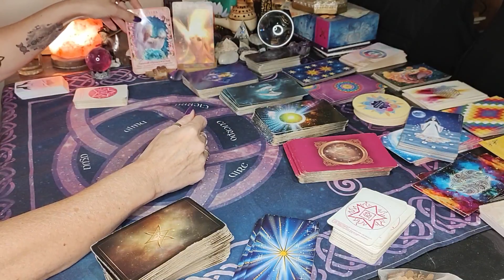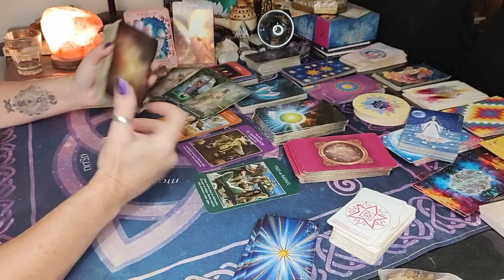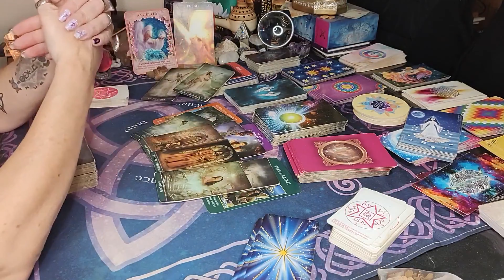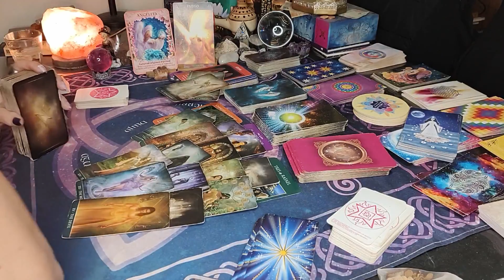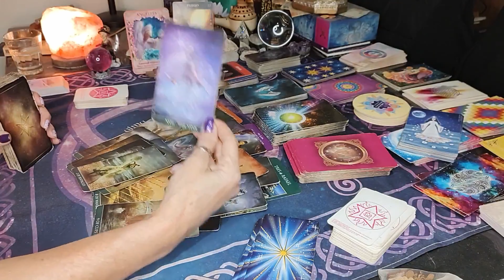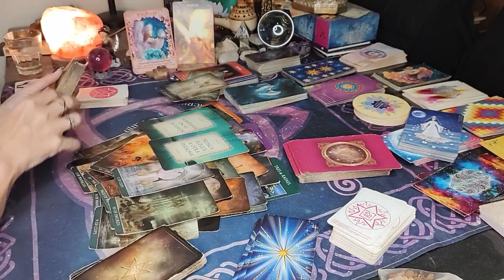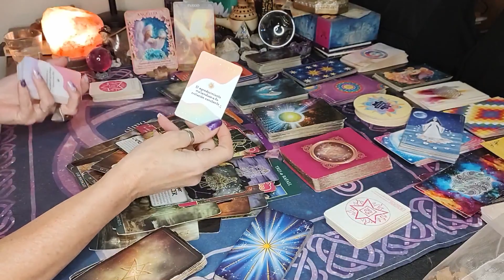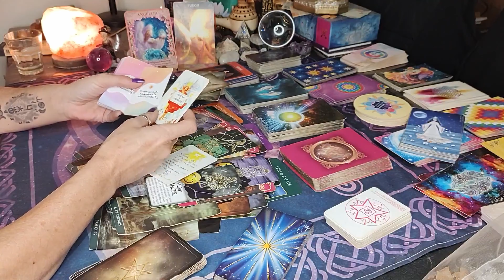🧡 SIGNOS FUEGO 💛 / CAMBIOS, AVANCES Y DECISIONES - conexión de vidas pasadas /